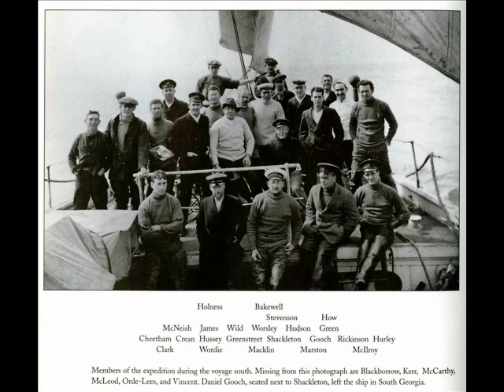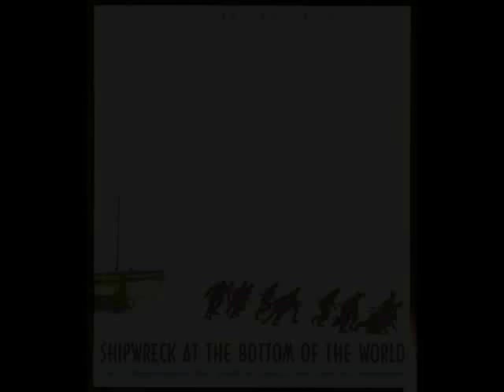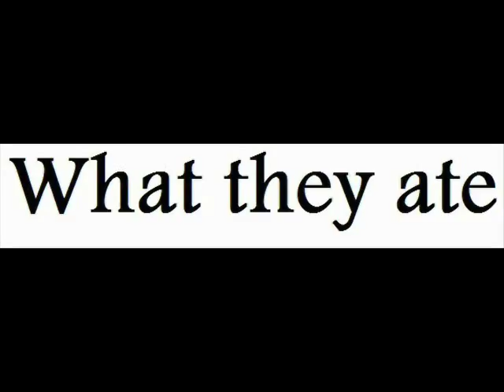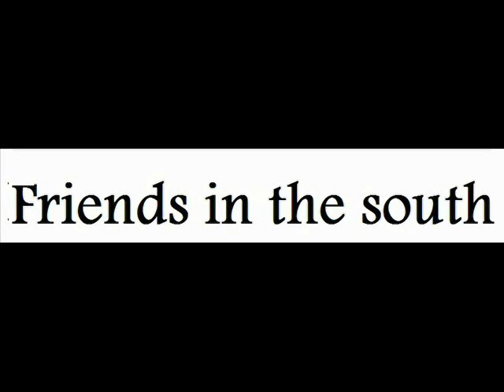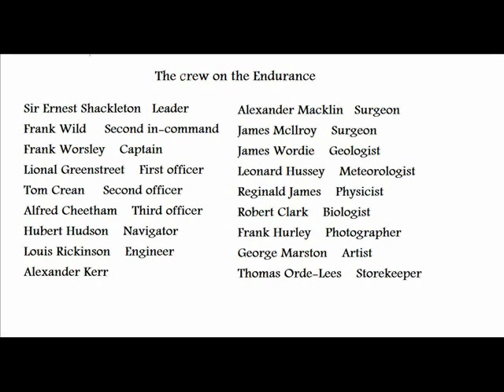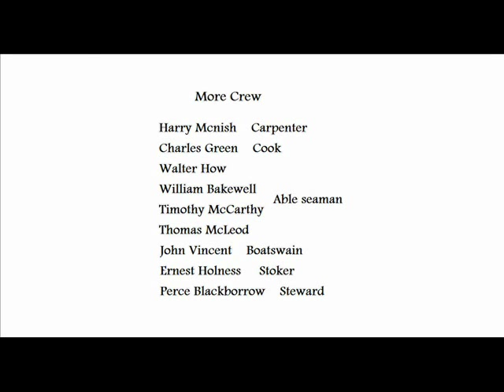Shipwreck at the bottom of the world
Hi!i!i!